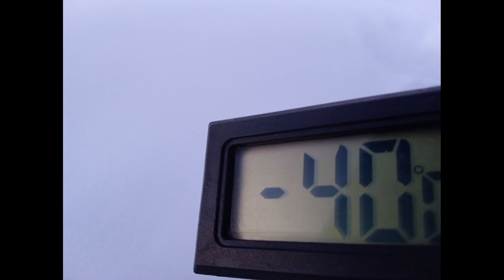Моменты года 2023